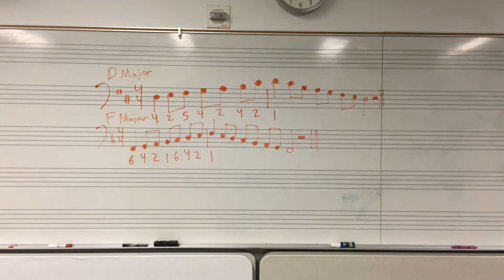D Major and F Major Scale - Dan DeVere